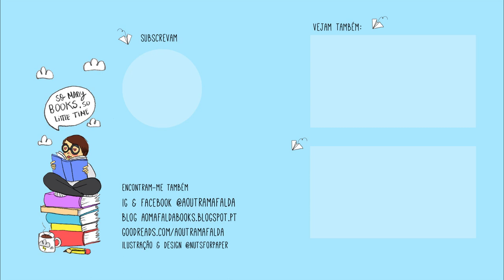4 anos de canal!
📚 Formulário fechado! ;)